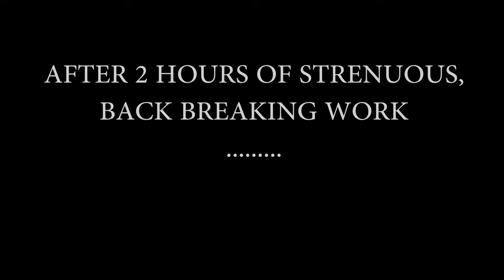SPRITE BANANA CHALLENGE! **VOMIT ALERT**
Aaron Harms attempts to do the Sprite & Banana challenge!
After his debut with the Aaron's Eats series, he's now attempting extremely difficult food challenged designed for torture! Watch as he devours 2 whole bananas and chugs 2 Sprite bottles for an unforgettable result.